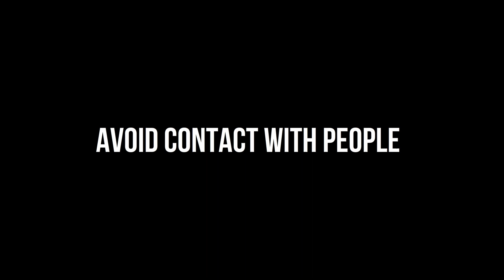A Covid-19 (Corona) Short Animated Film